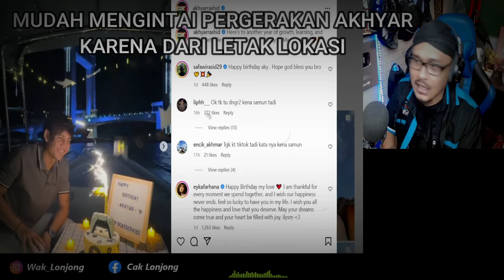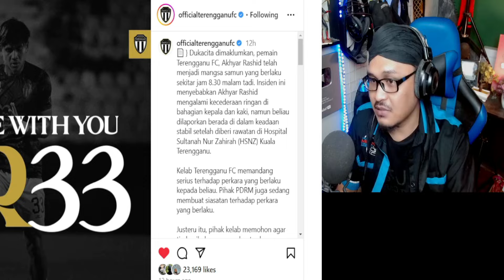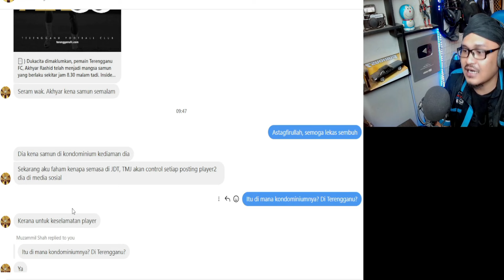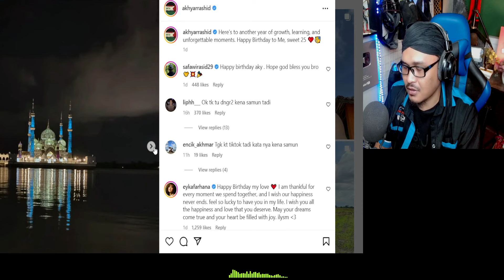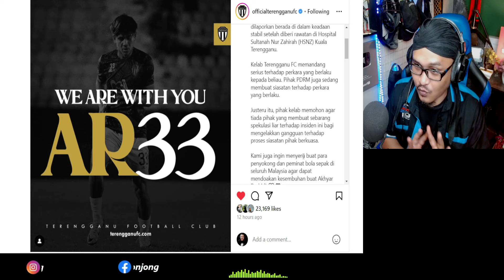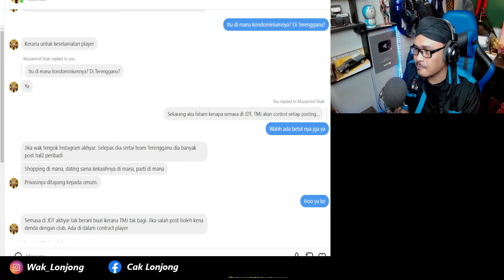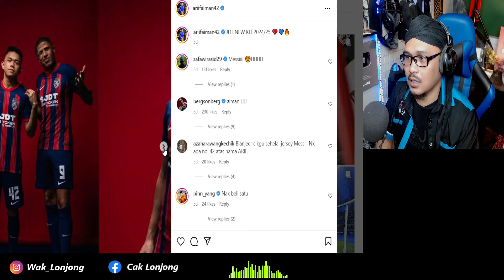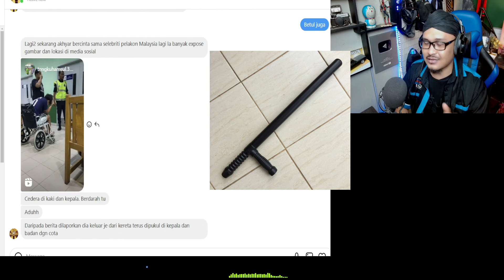AKHYAR RASHID KENA S4MUN LEPAS BIRTHDAY⁉️ KURANG AJ4R BETUL PEL4KUNYA‼️ | Wak Lonjong